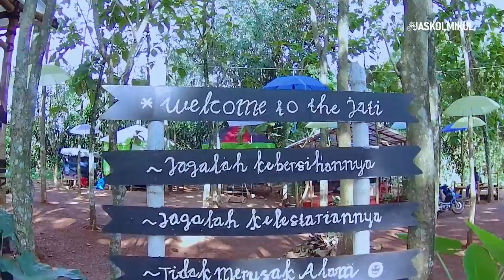Wisata Bogor - Taman Wisata Hutan Jati Ciangsana Bogor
Sekedar berbagi info tentang salah satu tempat destinasi wisata dan destinasi bersepeda di daerah Ciangsana Bogor.
Sebuah tempat wisata alam yang saya kunjungi kali ini adalah Taman Wisata Hutan Jati Ciangsana Bogor. Tempat yang pas untuk mencari suasana yang sejuk dibawah pepohonan jati di desa Ciangsana, Gunung Putri Kabupaten Bogor.

wisata bogor
wisata bogor 2022
taman wisata hutan jati ciangsana
gowes bogor
wisata alam bogor
wisata alam bogor terbaru
wisata hutan jati bogor
hutan jati trisakti ciangsana
taman wisata hutan jati ciangsana kabupaten bogor jawa barat
kota bogor
gowes blusukan
gowes cari sarapan
jaskolmikul